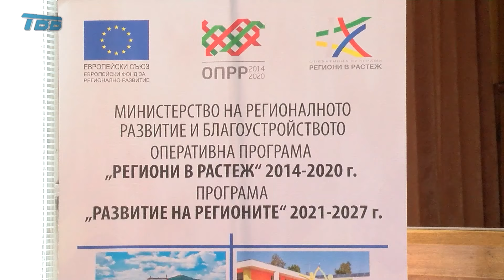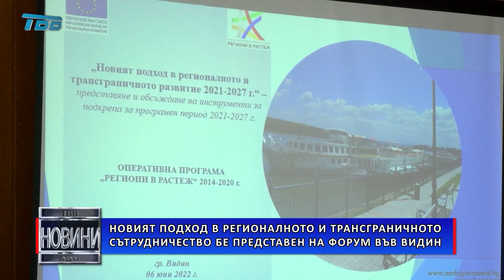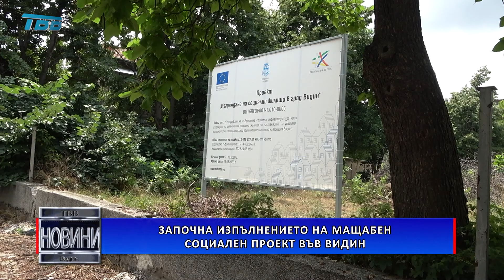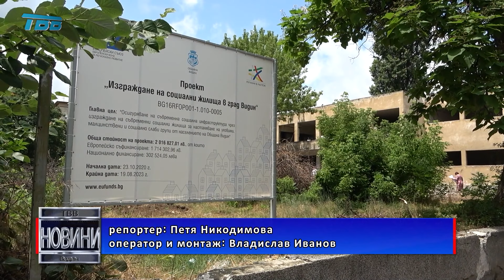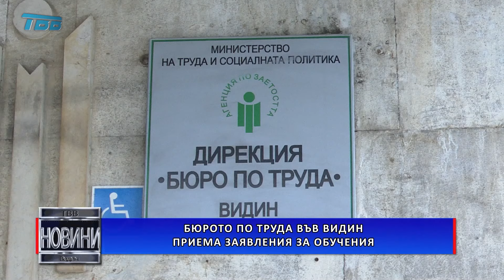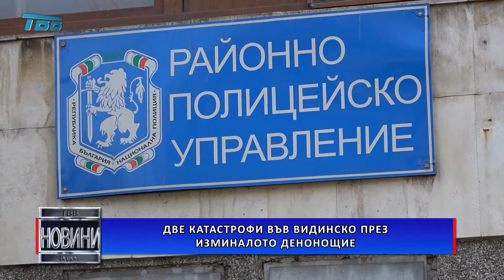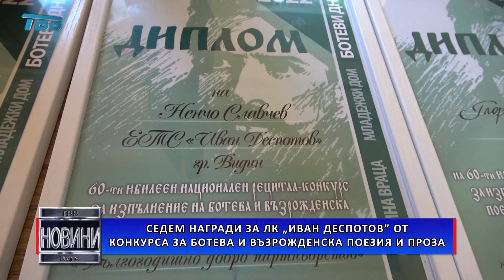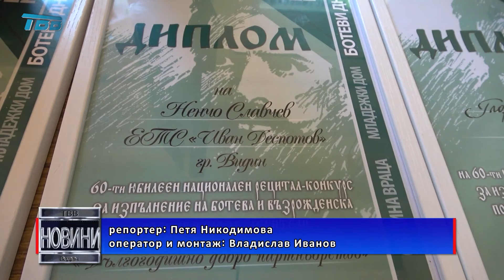НОВИНИ - Телевизия Видин - 2022-06-07